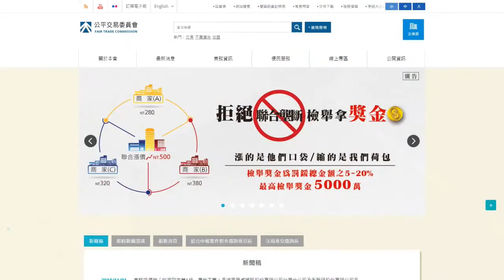2019國家建築金獎「璟都建設股份有限公司」認證誠信品牌